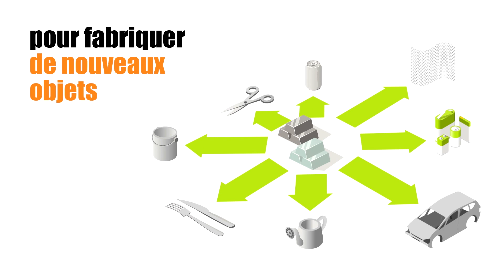Que deviennent les piles